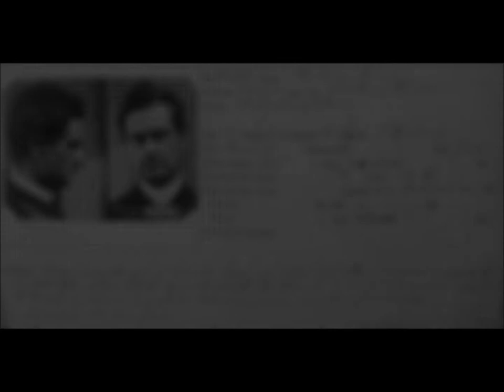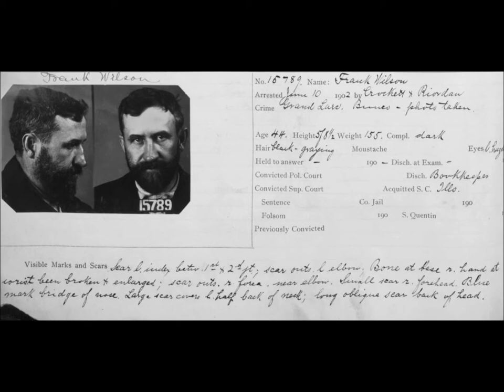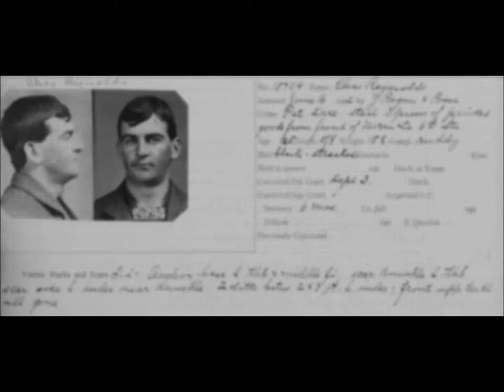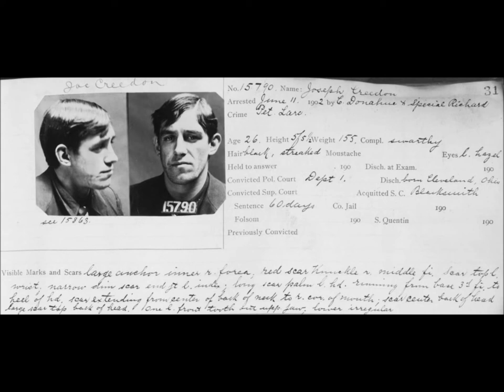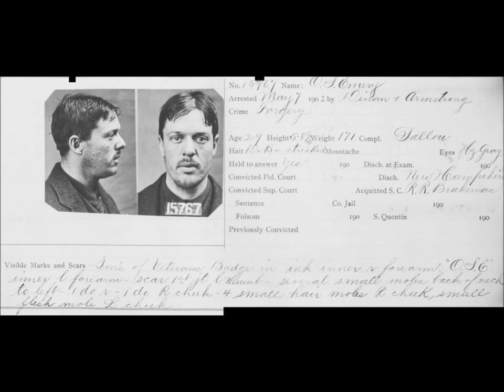Vintage Mugshots of Criminals in San Francisco From the Early 1900s: Part 3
A collection of mugshot photos of people arrested for various crimes in San Francisco, California, in the early 1900's.